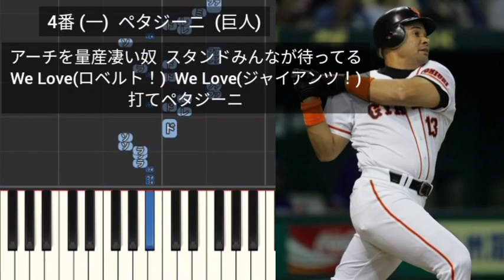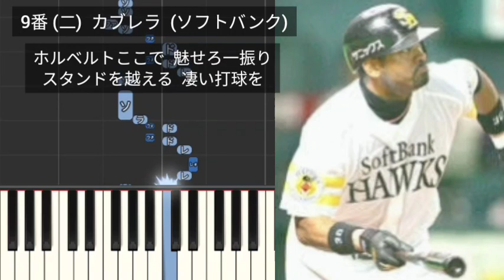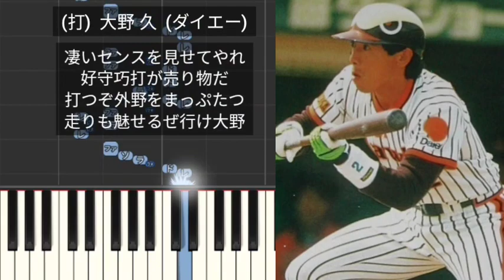【プロ野球応援歌1-9】 凄い1-9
1番 (遊)  松井稼頭央  (西武)
2番 (中)  田尾安志  (西武)
3番 (指)  デービス  (近鉄)
4番 (一)  ペタジーニ  (巨人)
5番 (捕)  城島健司  (ダイエー)
6番 (左)  ウインタース  (日本ハム)
7番 (右)  吉村禎章  (巨人)
8番 (三)  石井浩郎  (近鉄)
9番 (二)  ホルベルト・カブレラ  (ソフトバンク)
(打)  谷繁元信  (横浜)
(打)  平野謙  (西武)
(打)  大野久  (ダイエー)
(投)  川口和久  (巨人)